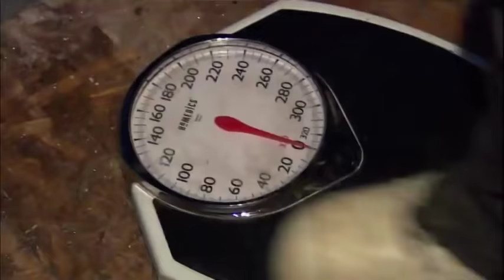ALASKA SON SINIRDA HAYATTA KALMAK - 1.Sezon - 5.Bölüm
Yepyeni İçeriklerle Karşınızdayız...
iyi seyirler.